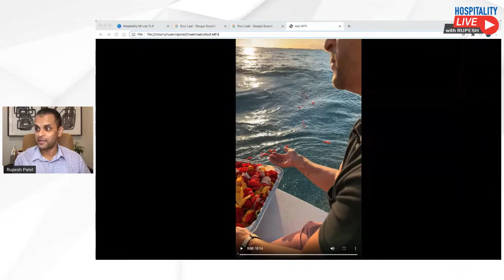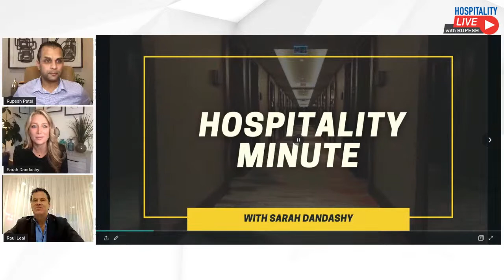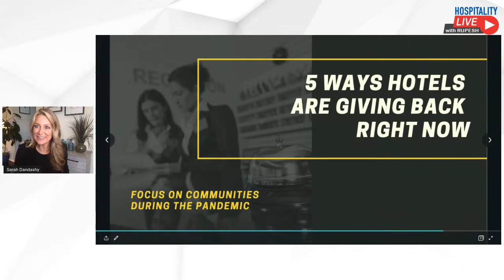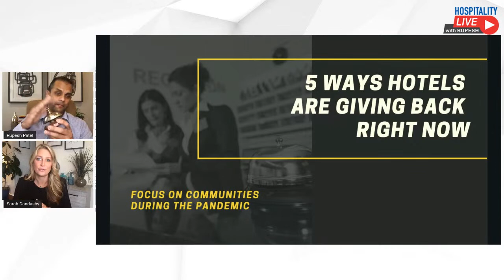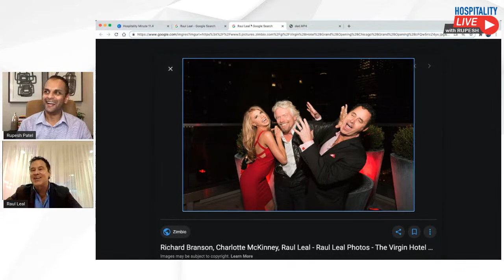Virgin Hotels CEO, Raul Leal Talks Hospitality Leadership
Show #62 - Watch + Comment to Win!

• Learn how Virgin Hotels creates memorable guest experiences
• Discover creative ways to become a great leader
• Find out to stay resilient during these challenging times

+ The Hospitality Minute with Sarah Dandashy, she'll be sharing this week's hospitality and travel news

💙Rupesh Patel